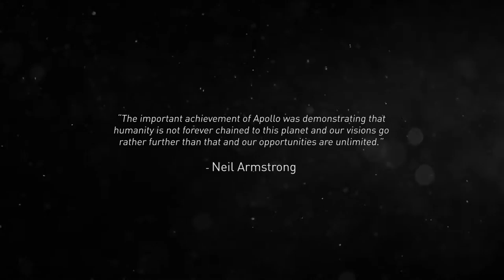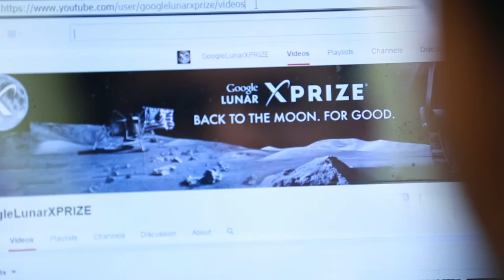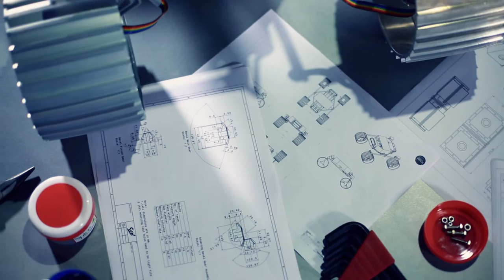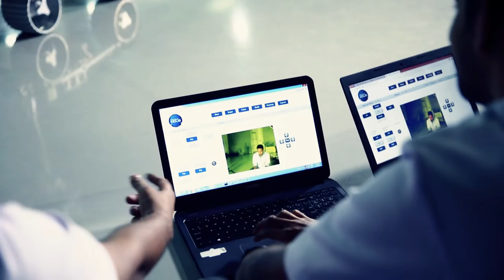Moonstruck (Abridged Version)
Team Indus is India’s only entry for the $30 million Google Lunar XPRIZE, an unprecedented competition to challenge and inspire entrepreneurs from around the world to develop low-cost technology for space exploration.  To win, a privately funded team must land a robotic spacecraft on the moon, navigate 500 meters over its surface, and send back high-definition images, before 31st December 2016. The Film captures the challenges of the Indian mission while telling the story of a new generation that has the courage and gumption to compete with the best and brightest of the world.